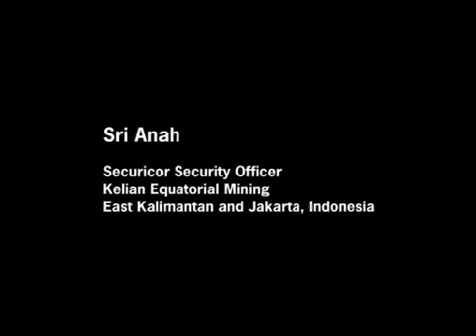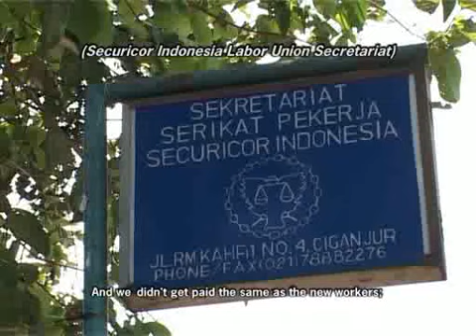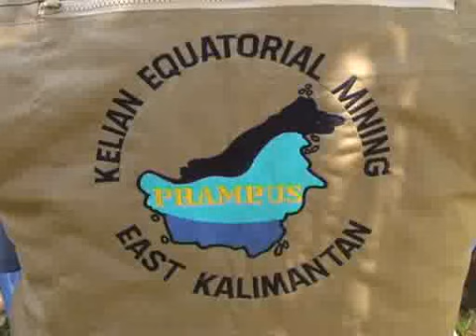Worker Profile: Sri Anah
Indonesian workers employed by global security giant Securicor have been through a lot. Over a year ago, they took the decision to strike and were promptly (and illegally) sacked by the company. Since then, they have tried every means, including online campaigns, to win back their jobs.